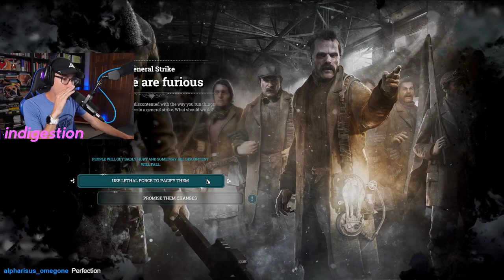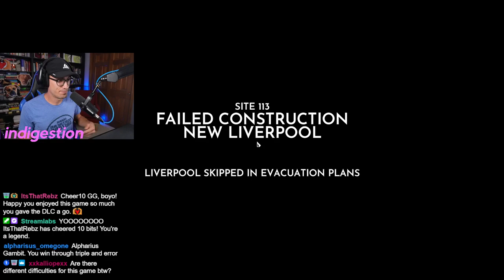Frostpunk BLIND playthrough -- Episode 21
In this Let's Play Series, Ryan takes a quick slide down a morality slope in Frostpunk ... blind! Follow along to watch a new player experience all that a Frostpunk playthrough has to offer!

Frostpunk is a city-building survival videogame developed and published by 11 bit studios. Players take on the role of a leader in an alternate-history late 19th century, in which they must build and maintain a city during a worldwide volcanic winter, managing resources, making choices on how to survive, and exploring the area outside their city for survivors, resources, or other useful items. The game features several scenarios to undertake, each with their own stories and different challenges. The game was initially released for Microsoft Windows in April 2018, but was later made available for PlayStation 4 and Xbox One in October 2019, and macOS in February 2021. The game received generally positive reviews upon release and sold over 3 million copies within three years of its release. 11 Bit studios has partnered with NetEase Games to bring the Frostpunk Mobile version in 2021. A sequel, Frostpunk 2, was announced on August 12, 2021.